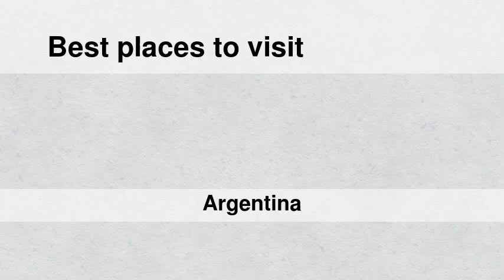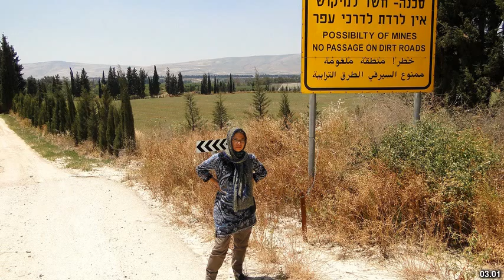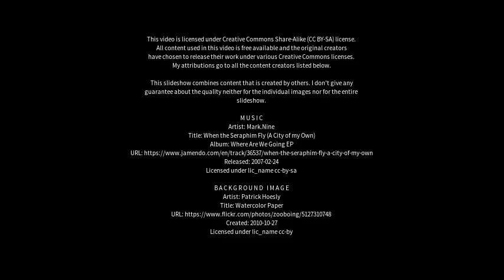Best places to visit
Best places to visit - General Ramírez (Argentina) Best places to visit - Slideshows from all over the world - City trips, nature pictures, etc.